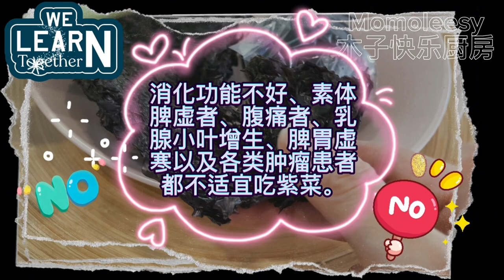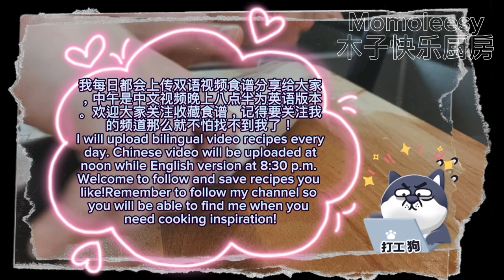【CN】 紫菜咸蛋白萝卜汤这样做吧，浓郁美味可口！